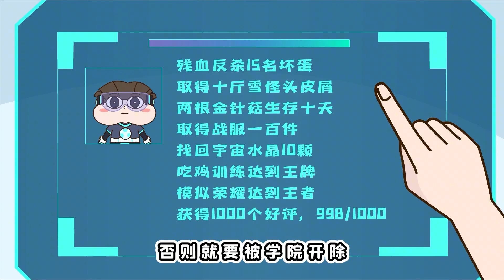小品一家人合集（61节）异世界禁止作业？英雄组成作业护送小队？背后还藏着大秘密？